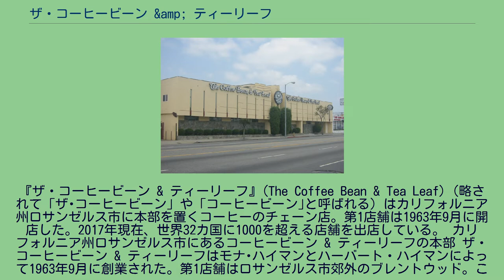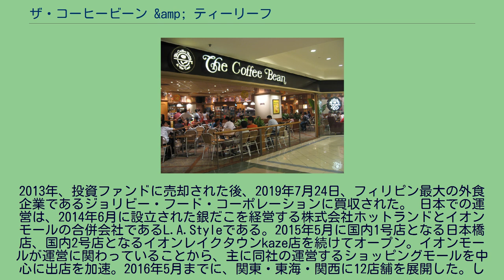ザ・コーヒービーン &amp; ティーリーフ